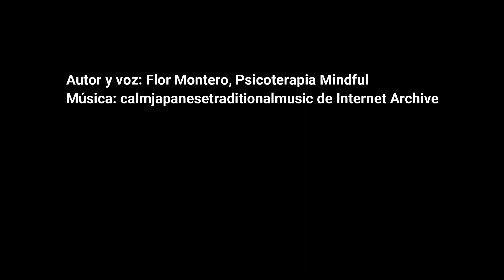Meditación romper el encanto con el cántaro roto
Para esos momentos en los que es difícil soltar.
Autor y voz: Flor Montero, Psicoterapia Mindful
Música: Beautiful Japanese Spa Music en Internet y compartido por YouTube.